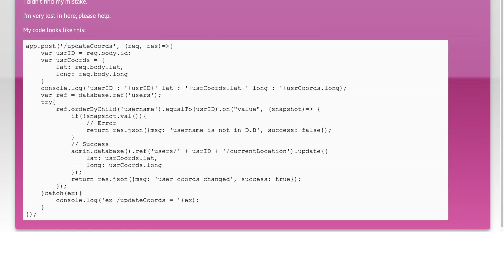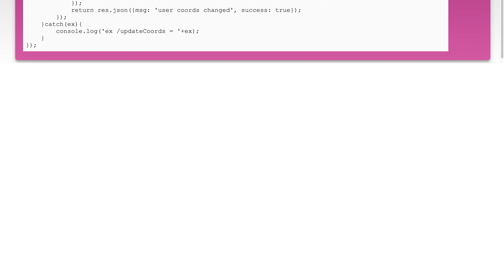nodejs firebase error RangeError: Maximum call stack size exceeded failure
node.js: nodejs firebase error RangeError: Maximum call stack size exceeded failure

Related to: node.js, express, firebase-realtime-database, firebase-admin